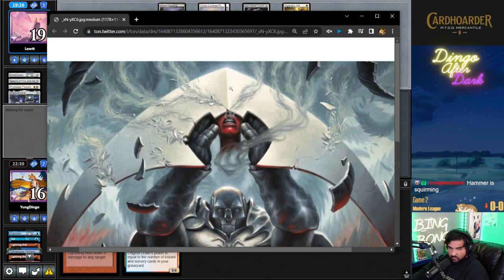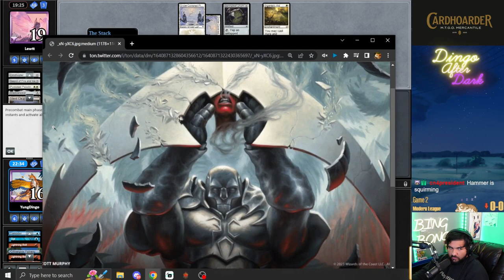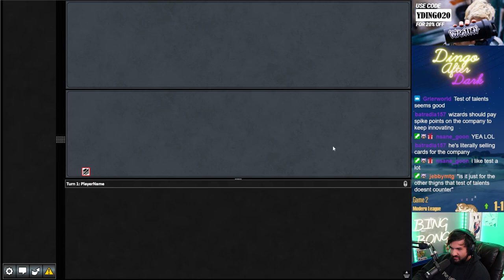Freakishly Fat Drakes | Izzet Drakes | Modern | MTGO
Match Timestamps:
00:00 Round 1
12:02 Round 2
21:58 Round 3
30:56 Round 4
42:08 Round 5

Decklist:
INSTANT
2 Censor
4 Consider
4 Counterspell
4 Cryptic Command
4 Lightning Bolt
1 Mine Collapse
1 Miscast
4 Opt
2 Spell Pierce
2 Temur Battle Rage
2 Thought Scour

CREATURE
4 Crackling Drake
3 Enigma Drake

LAND
1 Hall of Storm Giants
3 Island
1 Mountain
2 Riverglide Pathway/Lavaglide Pathway
3 Shivan Reef
4 Spirebluff Canal
4 Steam Vents

SORCERY
1 Pyroclasm
4 Serum Visions

SIDEBOARD
2 Engineered Explosives
1 Miscast
3 Mystical Dispute
1 Pyroclasm
2 Shenanigans
3 Surgical Extraction
2 Test of Talents
1 Tormod's Crypt